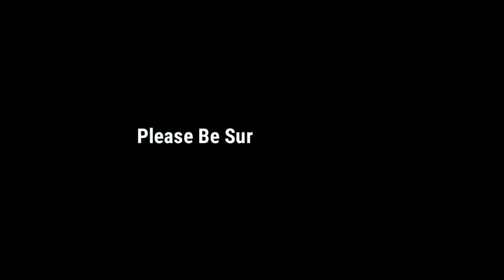RE-CREATING VIRAL FOOTBALL MOMENTS!